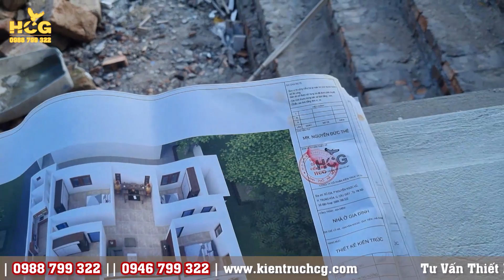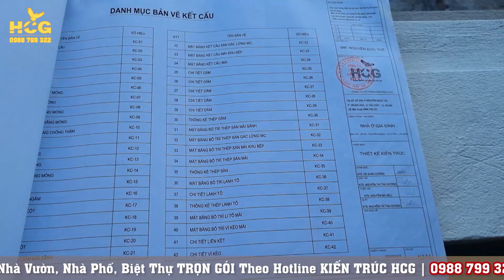Phần Thô Mẫu Nhà Vườn Mái Nhật 4 Ngủ đẹp Tại DUY TIÊN HÀ NAM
Tự hào là một đơn vị tiên phong về lĩnh vực thiết kế uy tín và chất lượng, hôm nay HCG xin tiếp tục gửi đến các bạn một video giới thiệu phần thô mẫu nhà vườn 4 phòng ngủ tại Duy Tiên, Hà Nam.
🌍 CÁC BẠN HÃY VÀO WEBSITE ĐỂ NHẬN THÊM THÔNG TIN HỮU ÍCH XÂY DỰNG
✔️ facebook cá nhân Kts. Hà Xuân Cương
☎ Hotline 1 : 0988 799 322
☎ Hotline 2 : 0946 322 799
☎ Hotline 3 : 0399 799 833